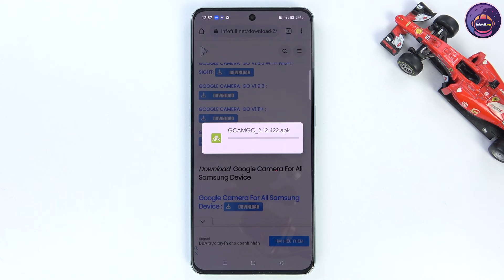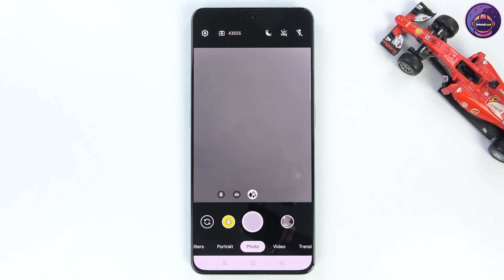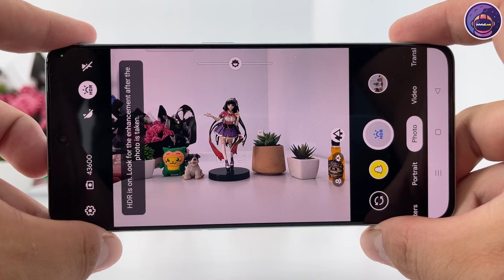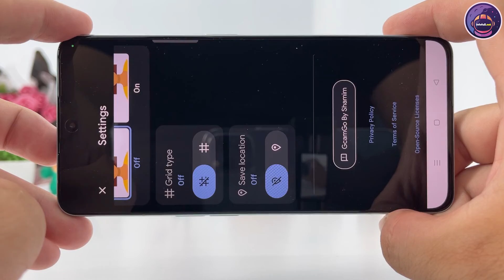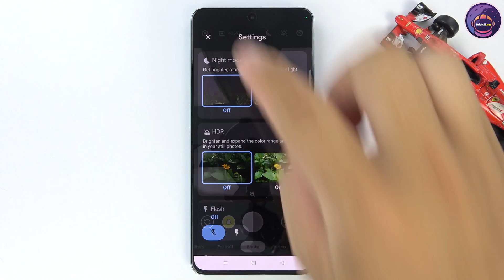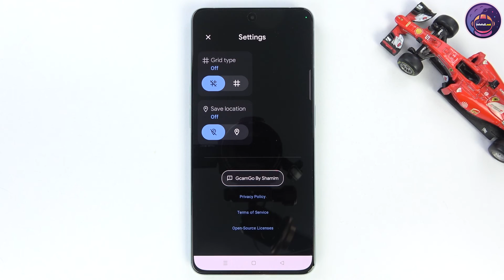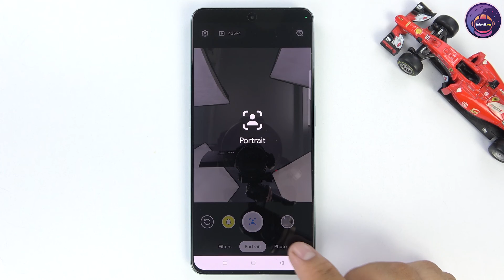Google Camera Go for Oppo Reno 8 Pro | Gcam vs Camera Stock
Main camera
50 MP, f/1.8, 23mm (wide), 1/1.56", 1.0µm, multi-directional PDAF
8 MP, f/2.2, 16mm, 112˚ (ultrawide), 1/4.0", 1.12µm
2 MP, f/2.4, (macro)
Features LED flash, HDR, panorama
Video 4K@30fps, 1080p@30/60/120/240fps, 720p@960fps, gyro-EIS
Selfie camera
2 MP, f/2.4, 22mm (wide), 1/2.74", 0.8µm, AF